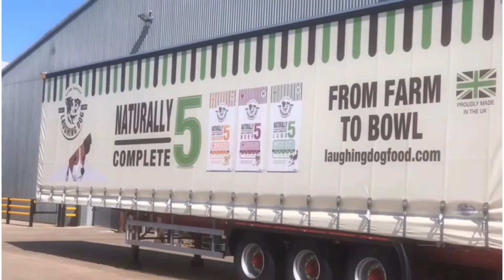Celebrating Lincolnshire Day 2020!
Hello All,

We are family run business, crafting delicious and nutritious dog food of our family farm, in the very heart of Lincolnshire.

We, and our four-legged friends) love Lincolnshire and are taking today to celebrate our glorious county-side.

Are you local? Let us know your favourite things about where you live in the comments below - we love to know!

Love and tail-wags,
The Laughing Dog Team